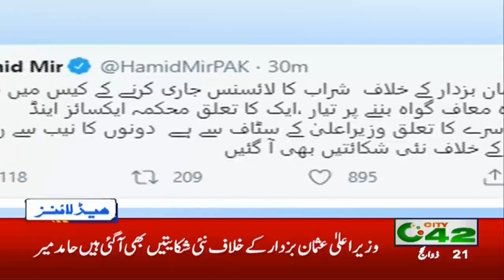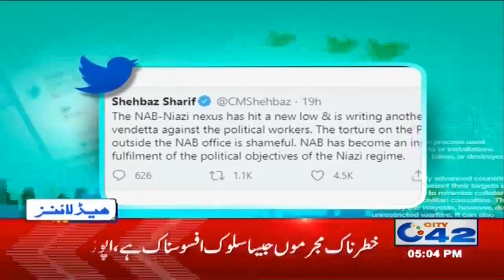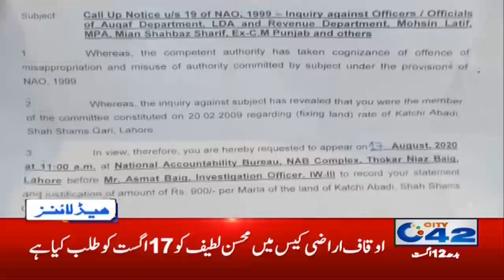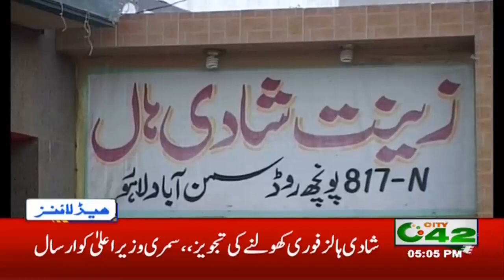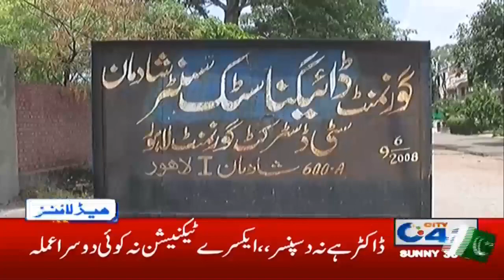5pm News Headlines | 12 Aug 2020 | City 42